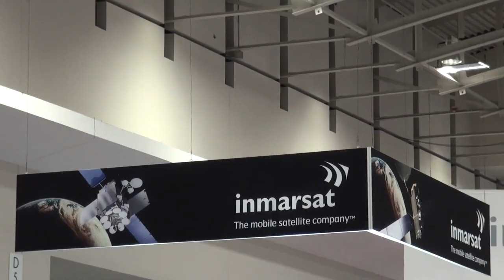Inmarsat Insights SATELLITE 2014 - Andy Sukawaty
Inmarsat Executive Chairman Andy Sukawaty discusses the most pressing challenges facing the satellite industry and how Inmarsat is strategically investing for future growth.